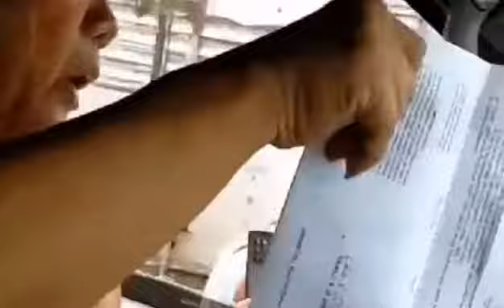KAWAWA NAMAN SI TATAY WALA NAMANG VIOLATION, BAKIT PILIT KINUKUHA NG LTO ANG KANYANG LISENSYA.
Sana maayos na Sila,